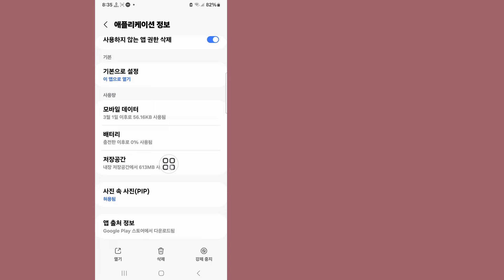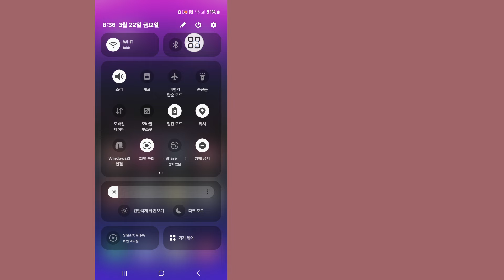인스타그램 로그인 오류 해결 방법 문제 || 인스타그램이 작동하지 않음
여기 이 비디오에서는 [Instagram 로그인 오류 문제를 해결하는 방법(2024)]을 보여 드리겠습니다.  이 비디오를 조심스럽게 보고 이 비디오를 건너뛰면 잘 이해하지 못할 것입니다. 문제가 있으면 저에게 질문하고 아래에 댓글을 달면 문제를 해결하도록 노력하겠습니다. 이 비디오가 마음에 들면 좋아요를 누르고 좋아요를 눌러주세요.